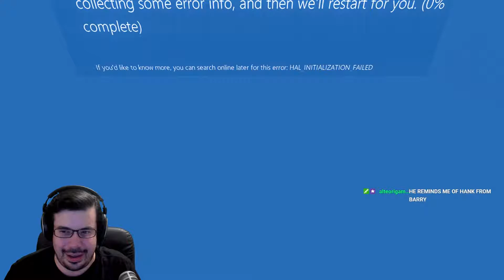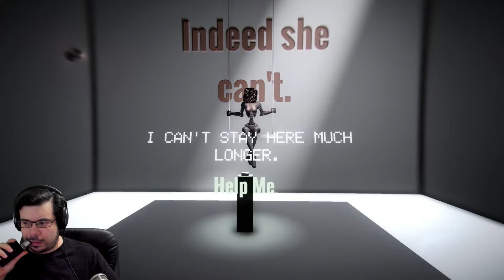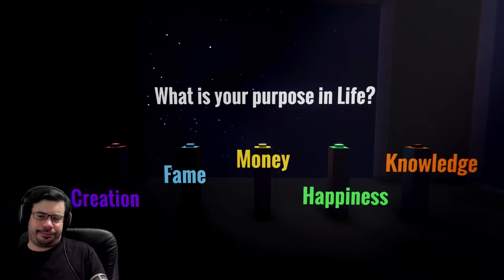I MET THE HANGMAN | When The Darkness Comes - Let's Play \ Bad Ending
This was streamed on my twitch page, make sure you follow me there to join in on the fun.

When the Darkness comes is a walking simulator whose glitchy and dark tale tries to illustrate the hardships of depression and anxiety through a variety of imaginary digital landscapes.